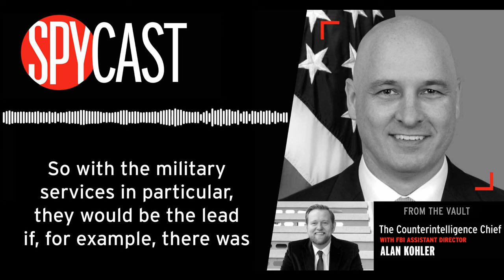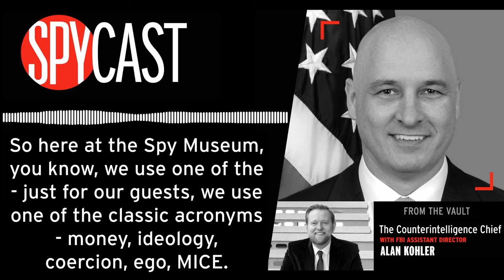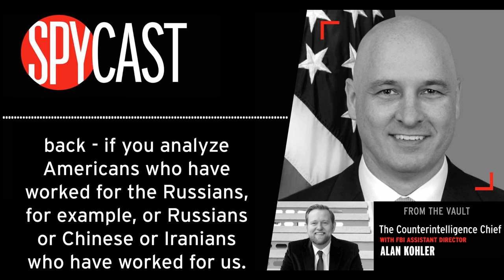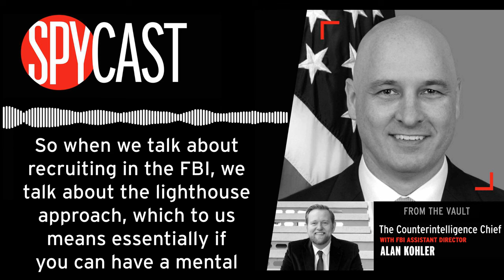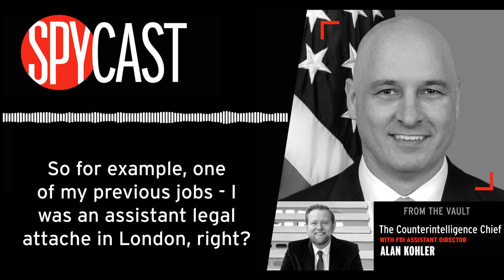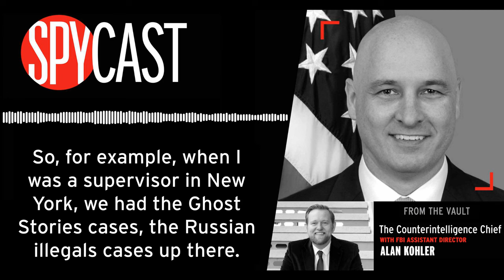SpyCast | From the Vault: “The Counterintelligence Chief” – with FBI Assistant Director Alan Kohler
Beginning as a special agent in 1996, Alan Kohler’s extraordinary 28 year long career in the FBI has included serving on the 9/11 Evidence Response Team, supervising counterintelligence and cyber squads at the bustling New York Field Office, overseeing counterintelligence at the Washington Field Office, and time as an assistant legal attaché in London. Alan was named Assistant Director of the FBI’s Counterintelligence Division in April of 2020.

This week on SpyCast, Alan joins Andrew for a conversation on all things counterintelligence. From learning how the FBI recruits foreign agents to breaking down what makes a successful counterintelligence operative, you won’t want to miss this fascinating conversation.

And…

In case you find ever find yourself picking up a suspiciously light coin, don’t hesitate to contact your local FBI Field Office. As Alan notes, conscientious citizens are the first line of defense for corporate espionage.

HOST - Dr. Andrew Hammond, Ph.D. is Historian & Curator at the International Spy Museum, home of the world's preeminent collection of intelligence-related artifacts. Previous chapters have included seven years in the RAF, Public Humanities at the 9/11 Museum in NYC, Fellowships here, there, and everywhere, and academia. He is author of the forthcoming book: "Struggles for Freedom": Afghanistan & US Foreign Policy Since 1979. He loves bialys.
The International Spy Museum (SPY) is an independent nonprofit museum which documents the tradecraft, history, and contemporary role of espionage. It holds the largest collection of international espionage artifacts on public display.